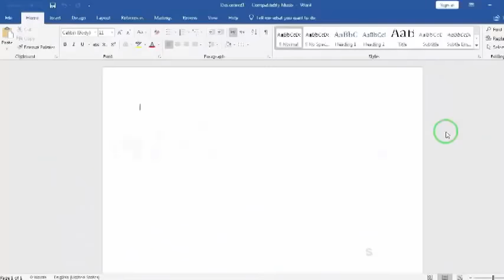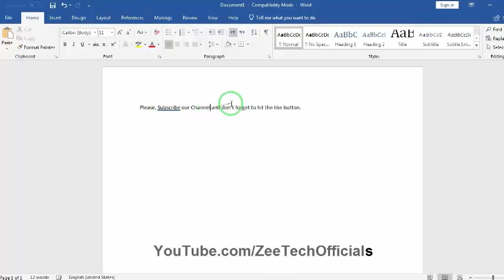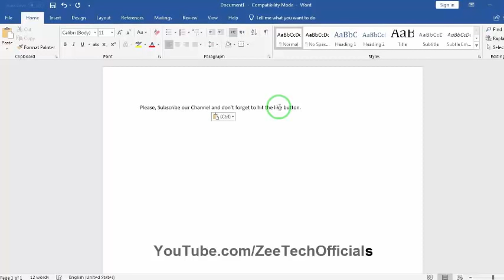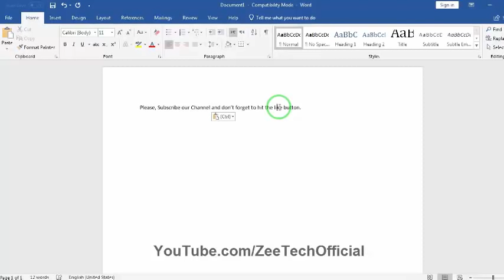Function of Backspace vs Delete Key - Zee Tech Tutorial